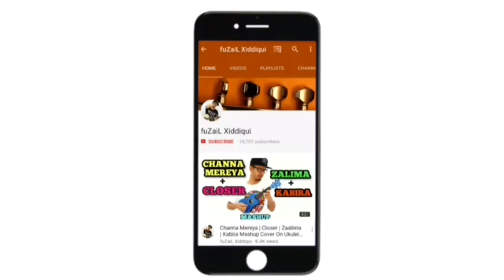Motivational Mashup Guitar Lesson in 3 Chords | Easy inspirational Hindi Guitar Songs for Beginners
presenting a easy guitar mashup of bollywood hindi inspirational,motivational songs on guitar for beginners to perform in school,college fest/farewell/teachers day or any other suitable events like 15 august (independence day) or 26 january (Republic day) to motivate your listeners.

i have used 3 open chords to play this whole mashup to make it more simple and effective speacially for beginners.
you can try original chords also for these songs(if you are comfortable)

WRITTEN NOTES,TABS,CHORDS & BACKING TRACKS.

ABOUT.
in my youtube channel FUXiNO aka (FuZaiL Xiddiqui) you will find easy and step by step explained guitar instrumental cover & learning videos in Hindi with written Notes on my Blog.
मेरे यूटूब चैनल फूजिनो (फूजेल सिड्डीकी) में आपको हिंदी में गिटार सीखने के लिए बिलकुल ही आसान और स्टेप बाई स्टेप तरीक़े से फूक्षिणो द्वारा समझाई हुई विडीओ मिलेगी लिखित नोट्स के साथ(नोट्स मेरे ब्लॉग पर)|